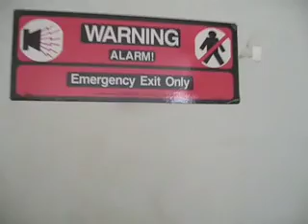Vlog 09.24.2007 - My Rooftop Feelings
When I need to relax or reflect I go to my roof and enjoy the rare quiet of the city view.

Oh, and yeah I just got home so, I am still wearing my motorcycle gloves- I don't wear those just for fun.